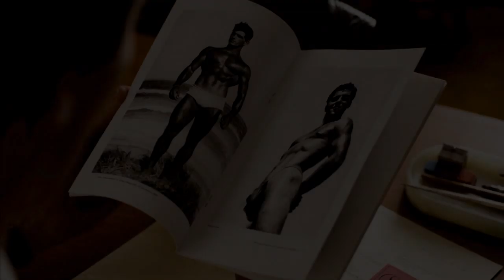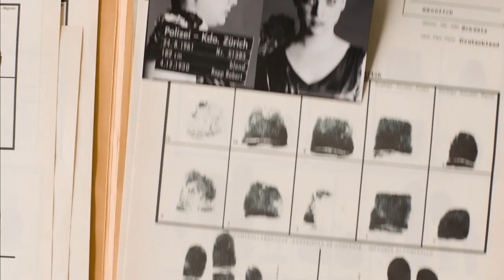DER KREIS (ein Film von Stefan Haupt) | im kult.kino Basel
Zürich, Mitte der 50er-Jahre: Der junge, schüchterne Lehrer Ernst Ostertag wird Mitglied der Schweizer Schwulenorganisation DER KREIS. Er lernt dort den Travestie-Star Röbi Rapp kennen – und verliebt sich unsterblich in ihn.

Röbi und Ernst erleben die Blütezeit und Zerschlagung der Organisation, die europaweit als Wegbereiter der schwulen Emanzipation gilt. Ernst muss sich dabei zwischen seiner bürgerlichen Existenz und dem Bekenntnis zur Homosexualität entscheiden, für Röbi geht es um die erste seriöse Liebesbeziehung. Jene Liebesbeziehung, die ein ganzes Leben lang halten wird.

Der Film blickt von der Gegenwart zurück in jene Vergangenheit, in der die „Mutter“ der europäischen Homosexuellenorganisationen ihre Blütezeit erlebt und dann langsam niedergeht. Während die Repressionen gegenüber Schwulen in Zürich immer massiver werden, kämpfen zwei junge, sehr unterschiedliche Männer um ihre Liebe und – zusammen mit ihren Freunden – um die Rechte der Schwulen.